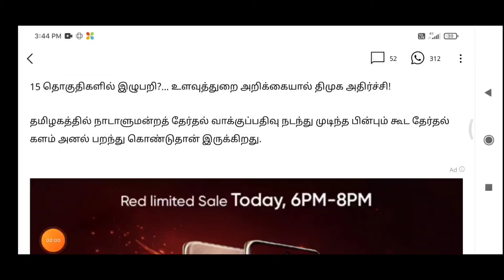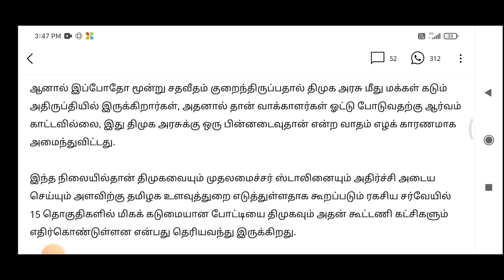Today Breaking News தலைப்பு செய்திகள் Today Morning Headlines Tamil